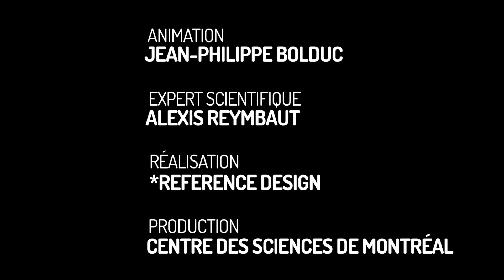Le coup du glaçon !!!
Le coup du glaçon: souffle le chaud et le froid et embrouille l'esprit.